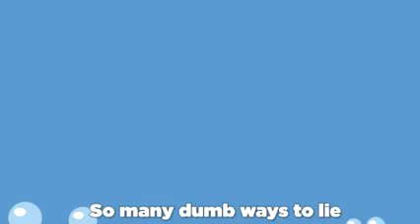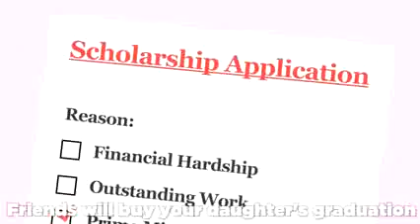Dumb Ways to Lie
Tony Abbott and the dumb lies he has made .. tribute to the kids safety campaign